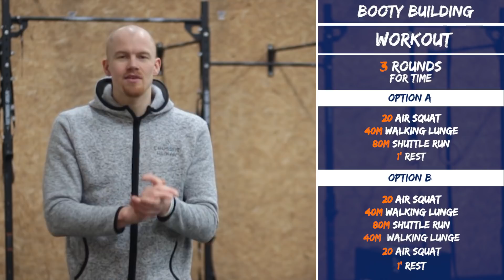WOD au poids du corps #03 || CrossFit à la maison spécial FESSIERS + ABDOS (sans matériel)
Voici 2 WODs de CrossFit sans matériel à faire à la maison.

► Ma corde à sauter préférée

Voici 2 entraînements complets de CrossFit à faire à la maison ou en extérieur, avec peu ou pas de matériel et tout au poids du corps. Ces deux workouts sont intenses et adaptables à la fois avec :
1) du renfo spécifique et un WOD spécial sur les fessiers
2) Idem sur les abdos avec du hollow et puis un workout carrément intense sur le cardio et les abdominaux
De quoi continuer à bouger même à la maison (ou a l'extérieur si possible).
Vous avez aussi la possibilité de recevoir un troisième workout en bonus (format PDF) en suivant ce lien

Entraînez-vous dur pour avoir des résultats
Et intelligemment pour pouvoir le faire pendant longtemps
Et inspirez les autres à en faire autant.

P.S. : Commentez "WORKOUT AT HOME" si vous lisez ceci ✌️